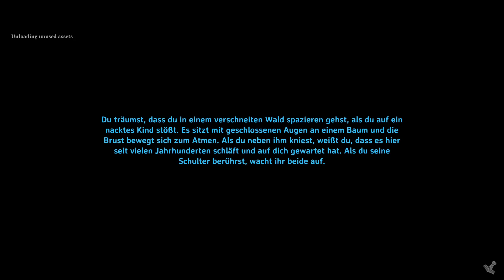Valheim - Nebel 3 #121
Valheim Mistlands
Ein Valheim Mistlands Let's Play mit Ziggi

Seed RMjPL6fJ8a (Random Seed)

Mods:
-Valheim Plus
-Massfarming